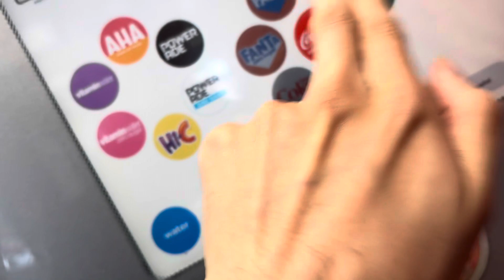8812A: Jack in the Box soda machine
This was my first time visiting this Jack in the Box location. This was not my first time visiting this place as I was last here way back in November of 2021. I decided to take a quick video of this soda machine which is very interesting. Burger King has these at their locations but most places have the older soda fountain machine.

Video specs:
Phone used: iPhone 15
Lens used: Standard
Microphone used: Built-in
Date of uploading: Sunday March 31, 2024
Time of uploading: 9:36 PM
Date of editing: Monday April 1, 2024
Time of editing: 3:10 PM
Date of posting: Monday April 1, 2024
Time of posting: 3:10 PM
Date of filming: Friday March 22, 2024